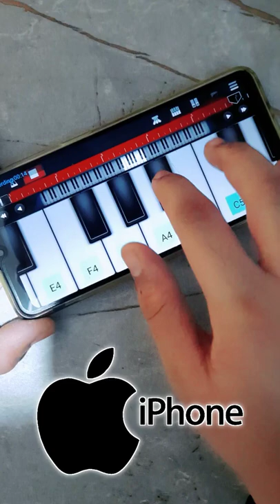Iphone Ringtone | Easy Mobile Piano Tutorial | An Musicals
NOTES :- C4 C4 A#4 G4
F4 C4 A#4 C4
F4 G4 G4 A#4
C4 C4 A#4 G4
F4 C4 A#4 C4 F4